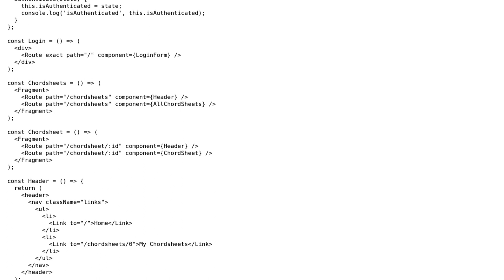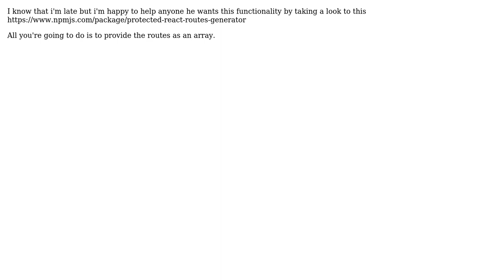Protected routes in React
With thanks & praise to God, and with thanks to the many people who have made this project possible! | Content (except music & images) licensed under CC BY-SA | Music | Images & others | With thanks to user Mohammed Saber Mohammed user Anton Emery and the Stack Exchange Network Trademarks are property of their respective owners. You are responsible for your own actions.